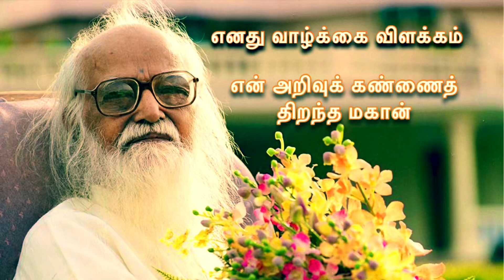Chapter 3 - எனது வாழ்க்கை விளக்கம் - என் அறிவுக் கண்ணைத் திறந்த மகான்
Chapter 3 - எனது வாழ்க்கை விளக்கம் - (Audio Book) என் அறிவுக் கண்ணைத் திறந்த மகான்

Vethathiri Maharishi